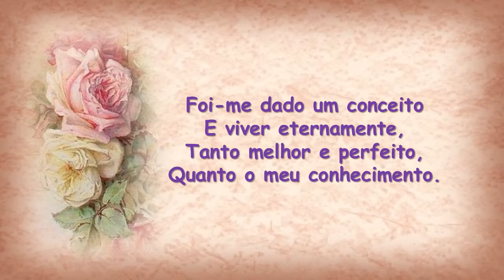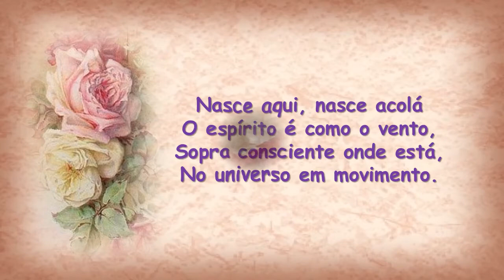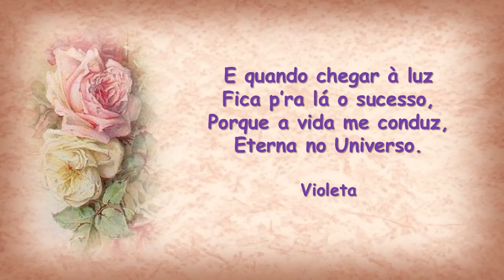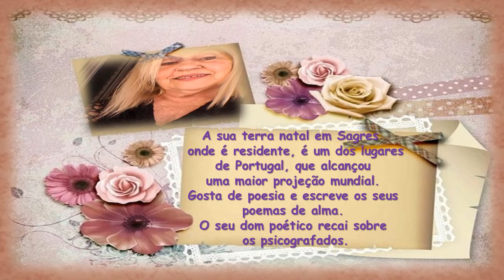Eterna é a Vida, a Fonte Violeta C M